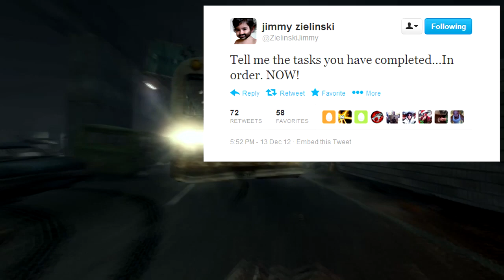Black Ops 2 Zombies: Next Step AFTER Tower of Babble? Theory